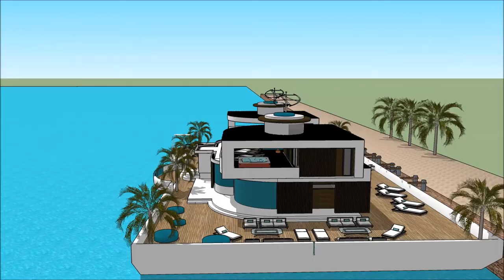तैरनेवाला घर INDIA INTERNATIONAL BOAT SHOW 2018 Exhibition and expo Luxury Yacht and Houseboat Indi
The houseboatzania launching an innovative high-end luxury yacht houseboat home design potentially as a display of exhibition of the तैरनेवाला घर INDIA INTERNATIONAL BOAT SHOW 2018 Exhibition and expo  Luxury Yacht and Houseboat Indi.

The collection of the Houseboatzania concept of तैरनेवाला घर INDIA INTERNATIONAL BOAT SHOW 2018 Exhibition and expo  Luxury Yacht and Houseboat Indi consists of high luxury and architectural art pieces in minimalism combined with living on the waterfront of the harbour of

The houseboat yacht design has the basis to sustain living with high standards and contemporary structural design at तैरनेवाला घर INDIA INTERNATIONAL BOAT SHOW 2018 Exhibition and expo  Luxury Yacht and Houseboat Indi with numerous of prospects for excessive living and celebrating the desire of life worldwide: